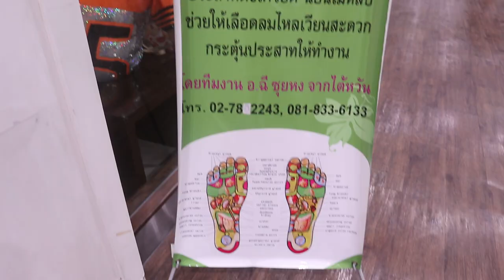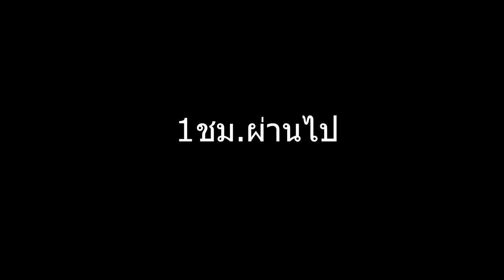ไม่ไหวบอกไหว นวดกดจุดตามรอย bearhug | PZployzaiiii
ร้านที่ไปนวด คือ ร้านทองนพคุณ นวดกดจุดแผนจีน
ตั้งอยู่ ชั้น 3 ห้าง paradise park
 เปิด 10:00 -21:00
โทรศัพท์: 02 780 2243